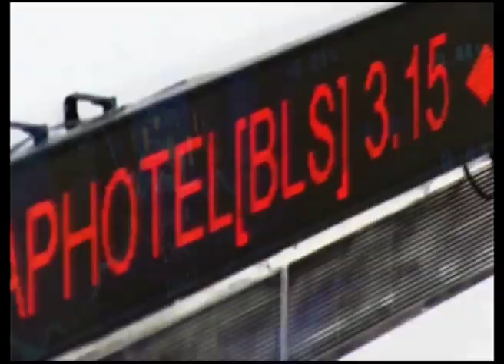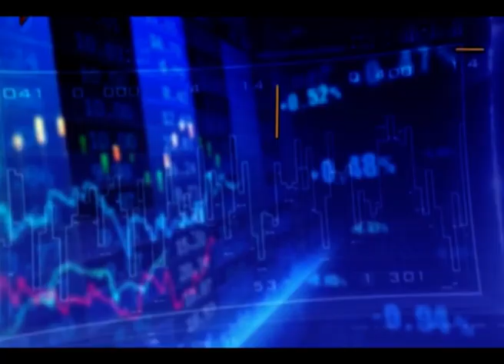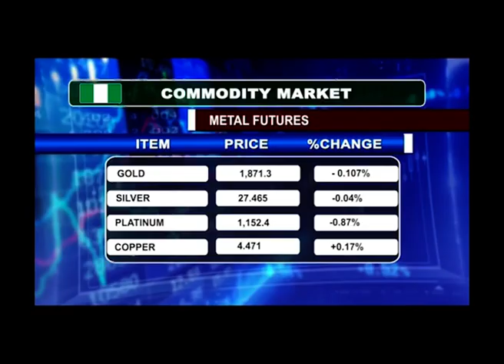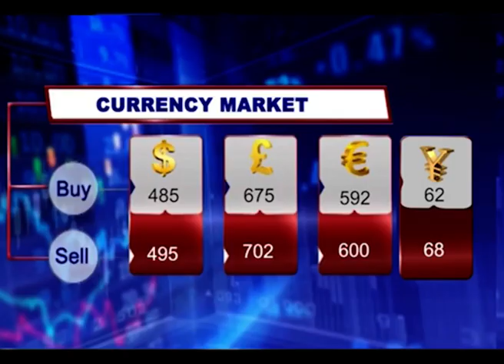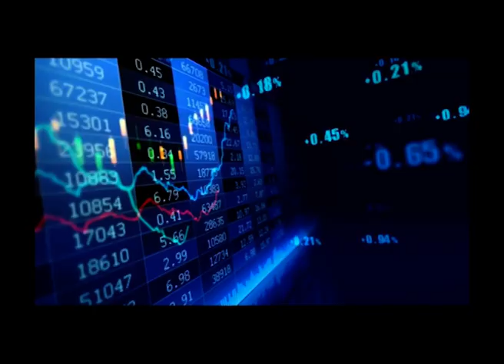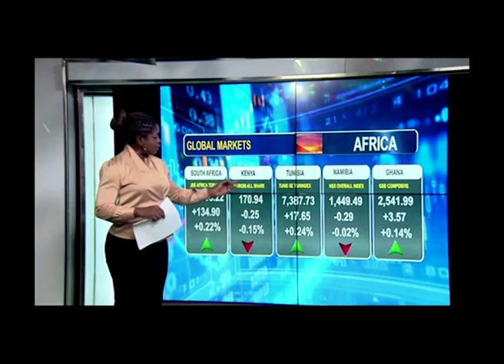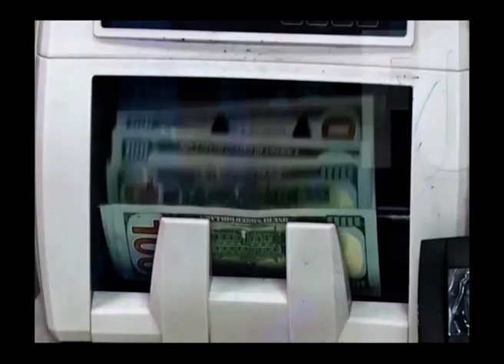BUSINESS EXPRESS EP 703 4TH JUNE 2021